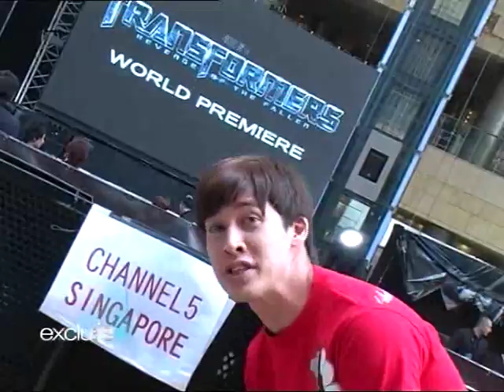Utt at Transformers Junket